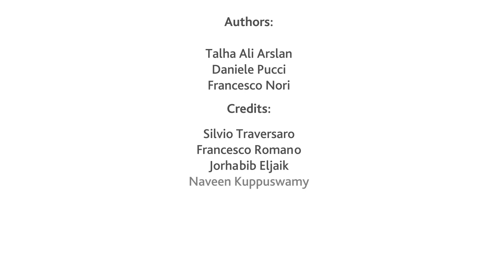Improvements of the iCub balancing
This video shows some of the latest results achieved in the whole-body control of iCub, the humanoid robot of the Italian Institute of Technology. In particular, it shows the improvements of the balancing controller, which now optimizes the internal torques according to some bounds on the external wrenches (i.e. feet forces and torques). These bounds ensure that, for instance, the robot's feet do not slip even when performing highly dynamic tasks.

The results have been achieved by the researches working at the Italian Institute of Technology and, in particular, by those funded by the European Project CoDyCo, coordinated by Dr. Francesco Nori.